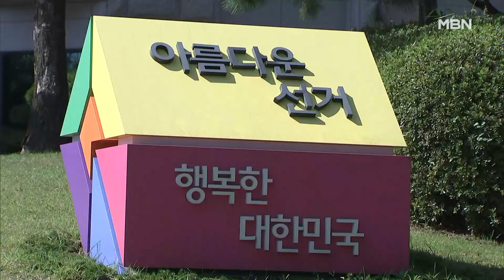[4·10 총선] 오늘 총선 후보 등록 시작…정권 심판 vs 거야 심판 [MBN 뉴스7]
【 앵커멘트 】
  총선이 20일 앞으로 다가온 가운데 오늘(21일)은 후보 등록이 시작됩니다.
  등록을 마치면 여야의 예비후보가 아니라 후보로 총선을 뛰게 되는데, 여야는 각각 '거대 야당 심판', '정권 심판'을 구호로 내걸었습니다.
  김태희 기자가 현장에 다녀왔습니다.

【 기자 】
  선거관리위원회를 찾은 예비 후보들이 공천장과 기탁금 영수증 등 서류를 직원에게 제출합니다.

▶ 스탠딩 : 김태희 / 기자
- "22대 총선 후보 등록은 관할 선거구 선거관리위원회에서 이틀 동안 진행됩니다. "

  본격적인 선거가 시작되면서 민주당은 윤석열 정권 2년 중간 평가를 해야 한다며, 심판론을 내세웠습니다.

▶ 인터뷰 : 채현일 / 더불어민주당 서울 영등포갑 후보
- "윤석열 (정권) 2년 동안 민생 민주주의가 후퇴된 것에 대한 정권 심판이고요. 물가 문제 그리고 민생 그리고 정치 여러 측면에서 상당히 못 살겠다."

  국민의힘은 집권 여당이지만 더불어민주당에 발목 잡혀 처리하지 못한 법안들이 많다며, 거대 야당 심판론을 주장합니다.

▶ 인터뷰 : 김영주 / 국민의힘 서울 영등포갑 후보
- "(민주당이) 4년 동안 180석에 가까운 의석을 갖고 어떻게 보면 이재명 대표 방탄하느라고 못 했다는 여론들이 많습니다. 정쟁 정치적인 것보다 민생을 챙기고…."

  거대 양당 심판을 내세운 조국혁신당, 개혁신당, 새로운미래 등 제3지대가 얼마나 세를 모을지도 관심입니다.

▶ 인터뷰 : 허은아 / 개혁신당 서울 영등포갑 후보
- "정권교체를 위해 투표하신 분들도 우리 구민들이십니다. 그분들에게 선택권을 드려야 된다…. 저희 개혁신당은 거대 양당을 심판해야 된다는 정당인데요."

  후보 등록이 완료되면 선거관리위원회는 이번 주말 국회 의석수대로 후보자 기호를 부여할 예정입니다.

  본격적인 선거운동이 시작되는 다음 주 28일부터는 여야 모두 총선 총력전에 나설 전망입니다.

  MBN 뉴스 김태희입니다.
  영상취재 : 전범수 기자